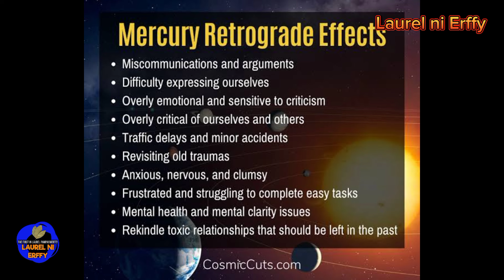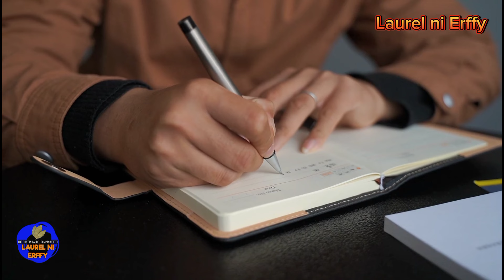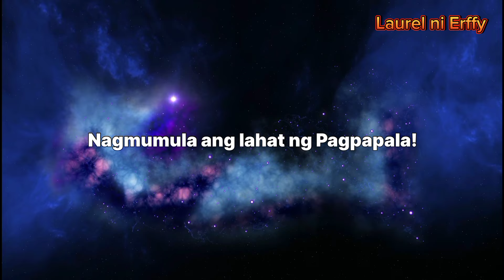⭐GAWIN MO ITO NGAYONG MERCURY RETROGRADE!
⭐May Mercury Retrograde na nagaganap Ngayong April 1 hanggang 25, Ano ang mga Dapat mong Gawin upang makaiwas sa masamang epekto nito?